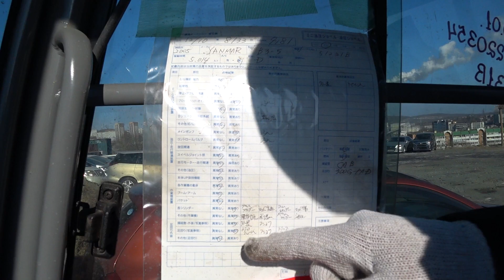Японская спец техника 2020.Сколько стоит на прямую из Японии | PRIORITY AUTO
Два экскаватора марки Yanmar привезённые под заказ для наших клиентов мы решили вывезти на нашу стоянку,что бы проверить их в суровых реалиях России,как выяснилось не зря. PRIORITY AUTO

Для заказа автомобиля обращайтесь на электронную почту
либо по телефонам:
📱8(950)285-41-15